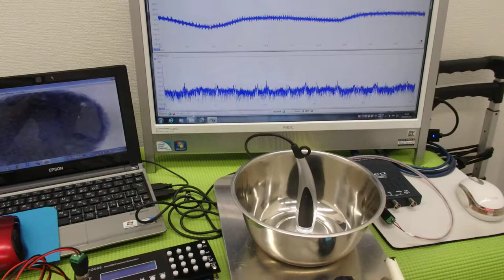オリジナル超音波実験：表面弾性波の観察 ultrasonic-labo